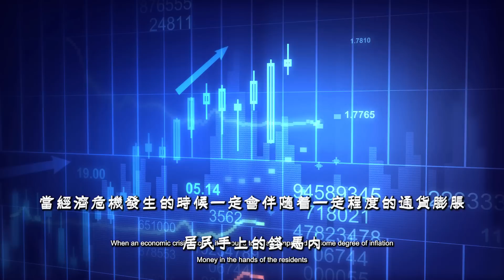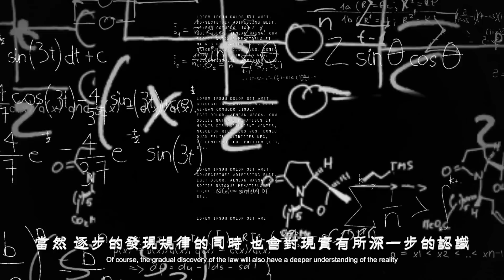【驚】賒刀人: 話說2023, 不再搬磚? 話不驚人語不休, 賒刀人再現湖南, 留下了怎樣的驚人讖語?!【飄哥講故事】(字幕)